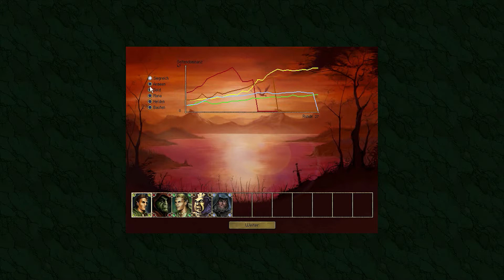Max Plays: Age of Wonders # Die Wächter - Vereinigte Städte - Teil 2 # Hart # Deutsch / German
Die Wächter - Vereinigte Städte - Teil 2

Die Mission macht es uns so einfach, dass wir heute sogar den Sack zu machen können. Zu viele freie Städte zum Ankaufen, als dass es wirklich schwierig werden konnte.

Spiel: Age of Wonders
Version: 1.36
Schwierigkeit: Hart

Das ist nicht der erste Teil der Age of Wonders Reihe, den ich spiele.